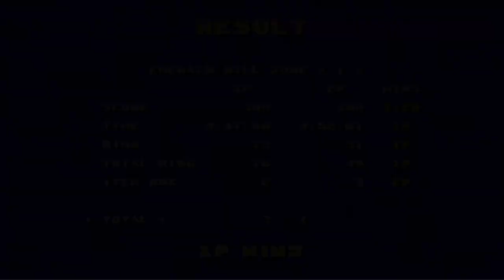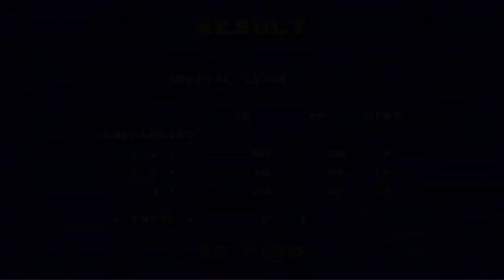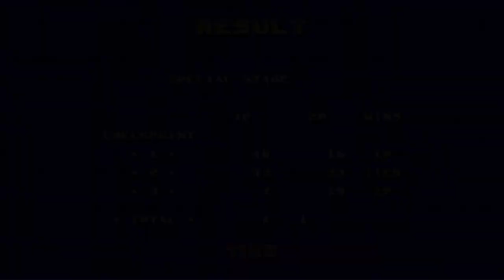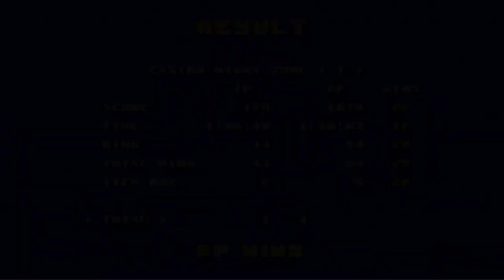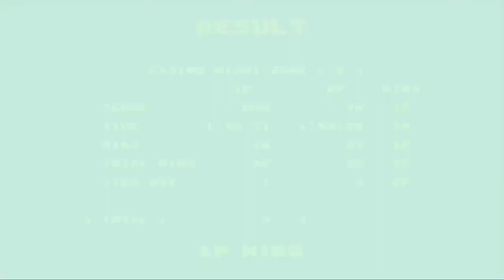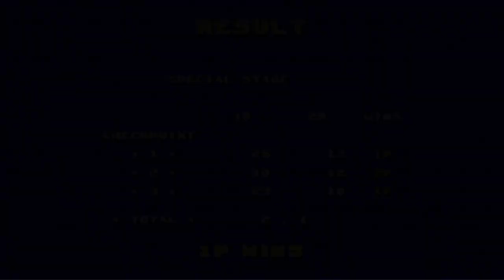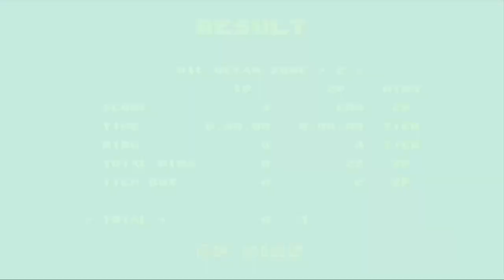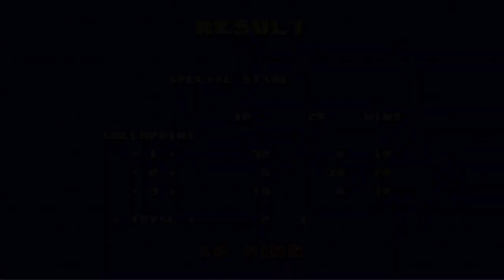Sonic the Hedgehog 2 - Online Multiplayer Mode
Hey everyone, welcome to Sonic Station and today we have a brand new showcase of a mode that will be really interesting for many! This here is the Online Multiplayer Mode present in Sonic the Hedgehog 2 Mobile Port by Christian Whitehead. This mode has been revealed to be carrying into Sonic Origins and it allows players to race on 8 zones instead of the original 4 with Special Stages thrown to the mix! Due to it being online I could only grab my screen in these races so sorry about that. Will Sonic come out victorious in this video or will Knuckles take the show? Hope you enjoy it!

Special thanks to my friend Sonic Nerd for taking part of this video and helping me record this amazing gameplay!

Special Thanks to all my members: UltraSonicHero, SpeederLight, SonicDiamond, SonicProductivity, SonicUniverse, SonicRewind, Flames Overdrive and Turma do Luiz!

===Other Information===